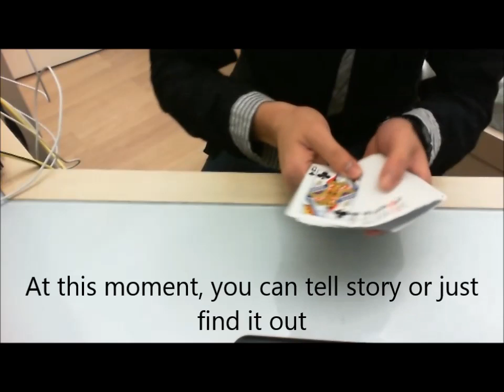Card tricks Tutorial [賭聖發功]教學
支持下啦, LIKE啦, 訂我啦, ^^ 我再教多點魔術 嘻呵哈!